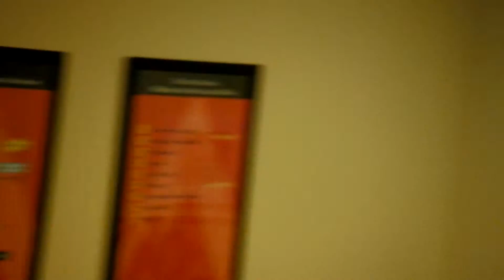Tech Fridays 10 26 2012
Keller Williams Realty Gulf Coast technology training response from agents.